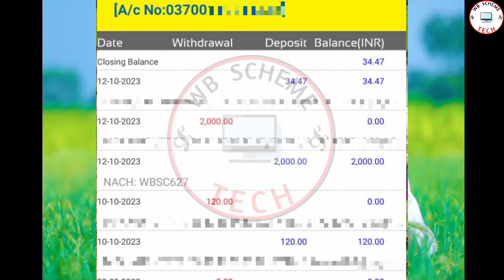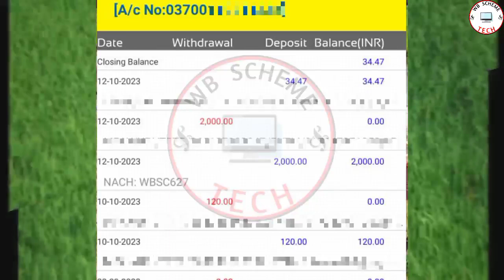Krishak বন্ধু।। Krishak Bandhu Next Payment Date|| Krishak Bandhu Status New Update For All Farmers.